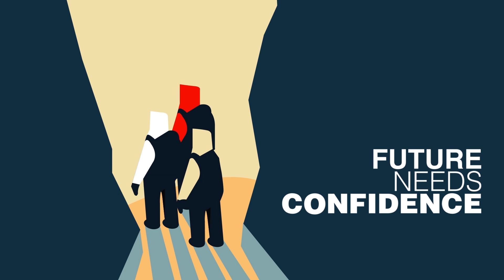Sehe was du kannst - nicht was du nicht kannst. | Benedikt von Ulm-Erbach | TEDxKuchl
Viel zu oft trauern wir dem hinterher was einmal war und nicht mehr ist. Wir leben in der Vergangenheit, sind viel zu streng mit uns und scheitern an unseren eigenen Erwartungshaltungen. Warum eigentlich?

In einem bewegenden Talk schildert Benedikt von Ulm-Erbach, wie er gelernt hat mehr im Hier und Jetzt zu leben, geduldiger zu sein und sich weniger mit anderen zu vergleichen.
Sport war für Benedikt immer mehr als nur eine Freizeitbeschäftigung - es war seine Leidenschaft. Ein Snowboardunfall im Jahr 2010 veränderte sein Leben jedoch schlagartig. Benedikt war seitdem querschnittsgelähmt und auf einen Rollstuhl und die Hilfe anderer angewiesen. Es war nicht nur sein Körper, der sich dadurch veränderte, sondern auch seine Einstellung zum Leben. Vieles von dem, was vor seinem Unfall selbstverständlich war, ist heute nicht mehr möglich. Durch seine Einschränkungen hat Benedikt sich aber auch besser kennengelernt. Er sieht nicht nur was er nicht mehr kann - sondern vor allem was er kann. Von seiner ganz eigenen Philosophie, die jeden zu etwas mehr Akzeptanz und Entspanntheit im Umgang mit sich selber und anderen aufruft, berichtet Benedikt bei TEDxKuchl. Life and how to live it: For Benedikt sports was always more than a past-time activity - it was a passion. After breaking his spine in a snowboarding accident, his life changed drastically. Not only his body was altered, but also his mind. His new attitude towards life, setting priorities and learning to see the hidden things is inspiring his TEDx Talk. This talk was given at a TEDx event using the TED conference format but independently organized by a local community.